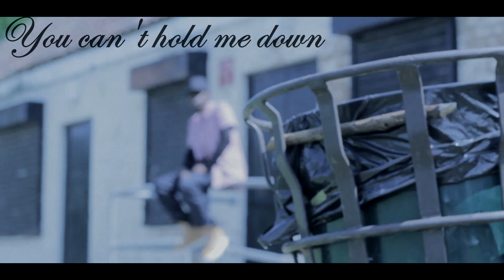Innocent Sekajja - You can't hold me down [Official Video]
Directed by Jett Jermaine